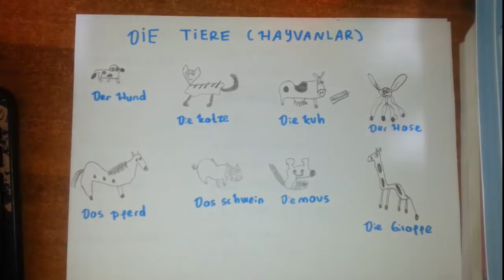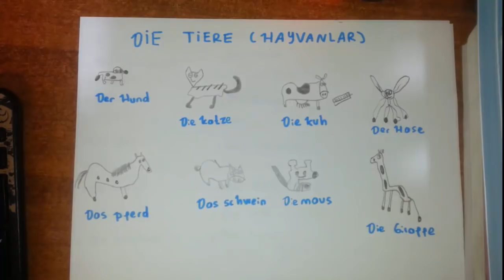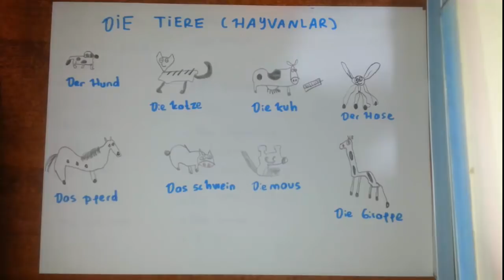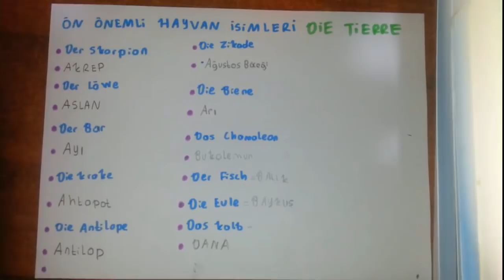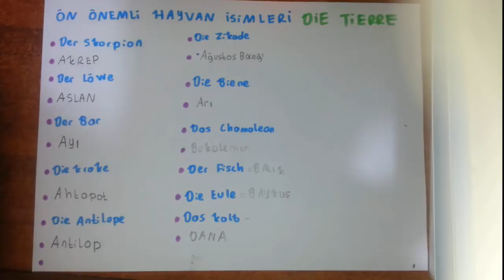ALMANCA HAYVANLAR KONU ANLATIM DİE TİERRE ?